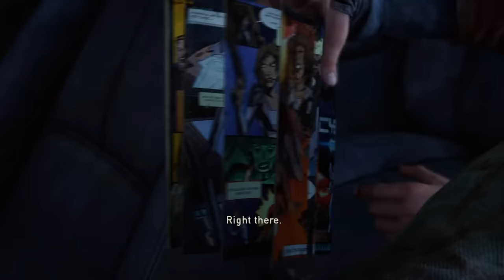H2O DELIRIOUS' JOURNEY CONTINUES ON THE LAST OF US (Part 2)